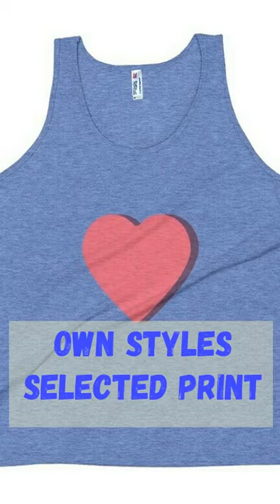10 de octubre de 2020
discounts
sales
just for you wherever you live